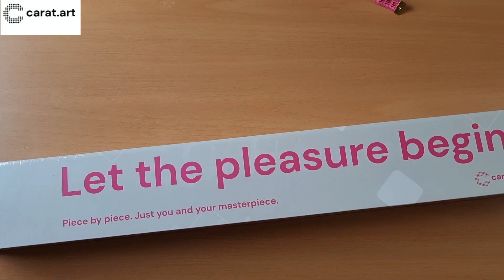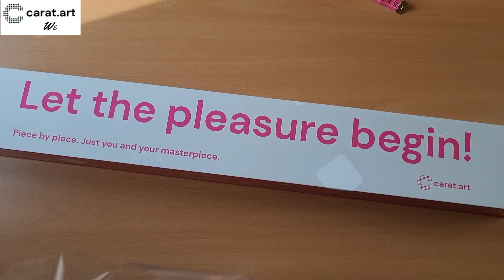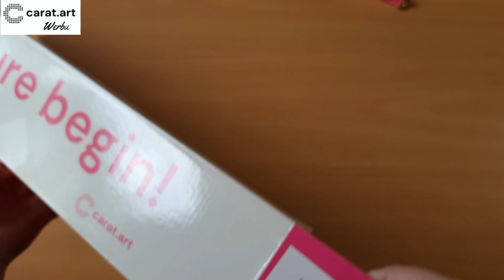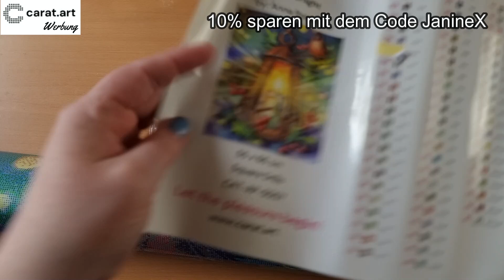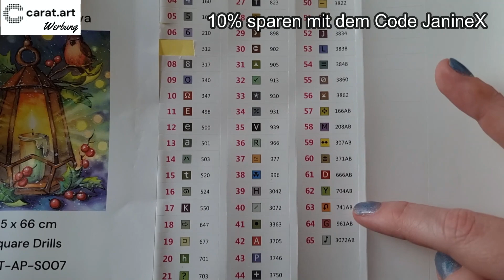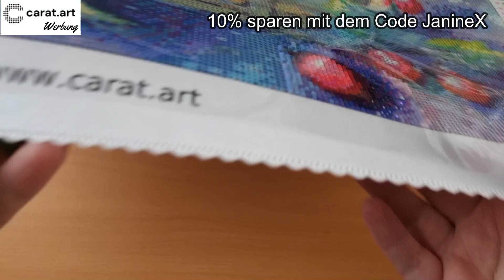NEUE KOLLEKTION "Winter Wonderland" 🆕💎 Carat.Art #7 || Diamond Painting || es wintert sehr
Es ist wieder Zeit für ein Video :-D

Und natürlich noch ein paar Infos zu den Bildern:
Versand innerhalb von 3 Tagen aus Deutschland, da direkt aus dem Lager versendet wird :-)

10 % sparen mit dem Code JanineX

Eure Janine

Hier einige nützliche Links zum Diamond Painting Zubehör:
zum painten: